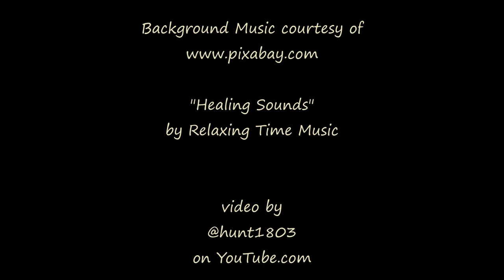Serene Sunrise - Boulder Valley, Montana - Dec 16, 2023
I could see some faint clouds high in the sky when I looked out into the dark this morning. Often that can result in a bit of sunrise color if it moves to the east, which was how it appeared to be moving. So I set out the camera to see what it would catch.

Timelapse footage captured with a GoPro Hero9; still photos taken with a Kodak DX4530. All processed through Windows MovieMaker software.

An excerpt from "Healing Sounds" by Relaxing Time Music